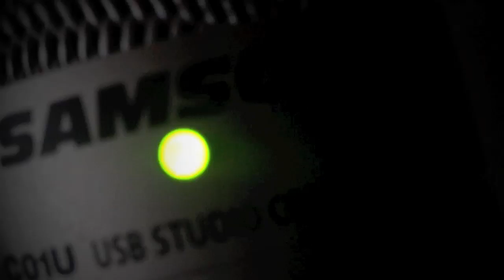Get Lucky - Daft Punk (Ryan Smith acoustic cover)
What a cool song! Was awesome to cover this and I hope you liked it. If you did, download the mp3 for free!